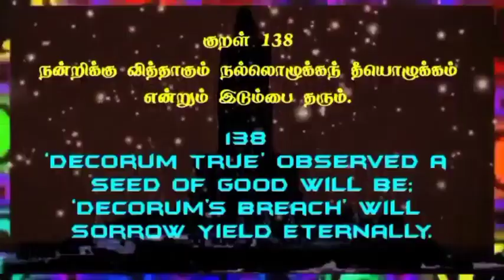Thirukkural 138 Tamil and English @Therindhu kollvom TK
thirukkural adhikaram,
thirukkural arivu,
thirukkural kathai,
thirukkural athikaram 2,
thirukkural anbudaimai,
thirukkural athikaram 3,
thirukkural arathupal,
thirukkural adhikaram 4,
thirukkural book,
thirukkural book in tamil,
thirukkural book back questions,
thirukkural book in tamil 1330,
thirukkural bharatanatyam dance,
thirukkural channel,
thirukkural class,
thirukkural cartoon,
thirukkural consultancy services,
thirukkural comedy,
thirukkural drawing,
thirukkural daily,
thirukkural debate,
thirukkural dance performance,
thirukkural details,
thirukkural definition in tamil,
thirukkural daswanth,
thirukkural express,
thirukkural english,
thirukkural express full journey,
thirukkural ethanai,
thirukkural essay writing in tamil,
thirukkural eppadi,
thirukkural express announcement,
thirukkural easy method,
thirukkural full,
thirukkural first,
thirukkural full story in tamil,
thirukkural for tnpsc group 4,
thirukkural full in tamil,
thirukkural girl,
thirukkural game,
thirukkural girl tamil,
thirukkural group 1,
thirukkural group 2 mains,
thirukkural history in tamil,
thirukkural hindi,
thirukkural history,
thirukkural how many,
thirukkural handwriting,
thirukkural hukum,
thirukkural how many adhikaram in tamil,
thirukkural in tamil story,
thirukkural in tamil 1330,
thirukkural in tamil kalvi,
thirukkural in tamil whatsapp status,
thirukkural in hindi,
thirukkural jeyaraj,
thirukkural jainism,
thirukkural jokes in tamil,
ilangai jeyaraj thirukkural class,
thirukkural in japanese,
ilangai jeyaraj thirukkural vilakkam,
james vasanthan thirukkural,
thirukkural kathai in tamil in chithiram tv,
thirukkural kathai tamil episode 1,
thirukkural kural,
thirukkural kamathupal adhikaram in tamil,
thirukkural kalai,
thirukkural kadai,
thirukkural lines,
thirukkural lines in tamil,
thirukkural lesson,
thirukkural lyrics,
thirukkural letters,
thirukkural last kural,
thirukkural lyrics in english,
thirukkural lyrics tamil,
thirukkural malayalam,
thirukkural motham ethanai,
thirukkural munusamy speech,
thirukkural movie,
thirukkural motivation,
thirukkural mudhal adhikaram,
thirukkural movie in tamil,
thirukkural mass whatsapp status,
thirukkural notes,
thirukkural nandri arithal adhikaram,
thirukkural news,
thirukkural new stories in tamil,
thirukkural news in tamil,
thirukkural olukkam udaimai,
thirukkural olukkam viluppam tharalam,
thirukkural oviyam,
thirukkural only,
thirukkural only in tamil,
thirukkural original script,
thirukkural other names in tamil,
thirukkural oppuravu arithal,
thirukkural porul,
thirukkural padal,
thirukkural padam,
thirukkural porul vilakkam in tamil,
thirukkural porutpal in tamil,
thirukkural parimelazhagar urai,
thirukkural porul in tamil,
thirukkural photo,
thirukkural questions in tnpsc,
thirukkural questions,
thirukkural quotes in tamil,
thirukkural quick learning,
thirukkural quotes,
thirukkural quiz,
thirukkural reading in tamil,
thirukkural reaction,
thirukkural ringtone,
thirukkural rap song,
thirukkural ,
thirukkural story in tamil 1 to 10,

My channels

Support as